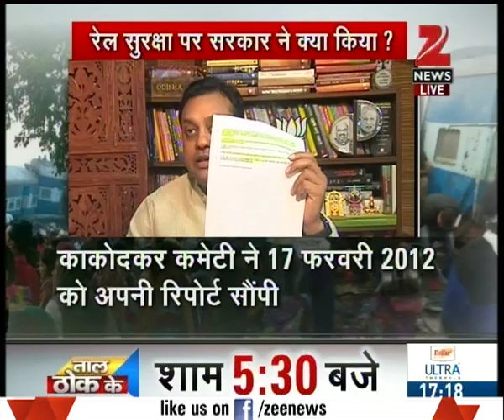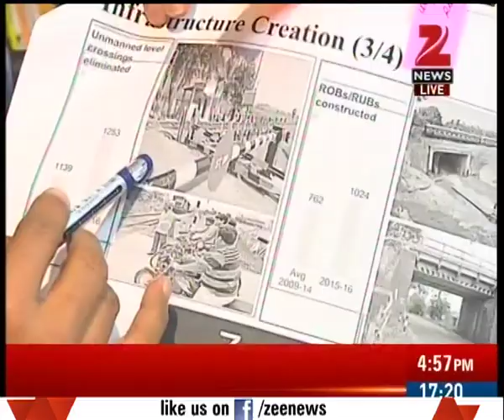Panel discussion on Kanpur train accident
Panel discussion on Till when deaths in train will be tolerated? Watch this special segment and get to know more here.